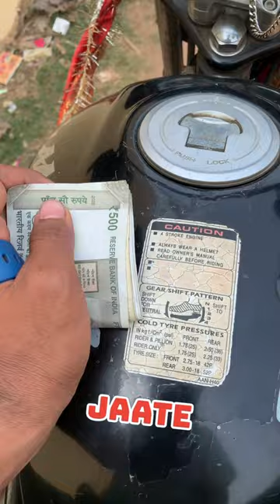Free Ka ice cream